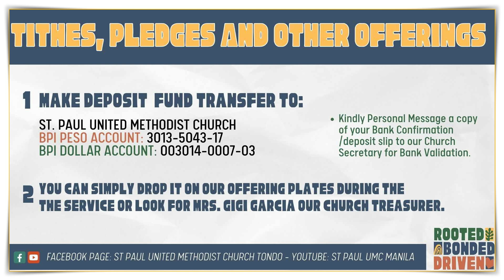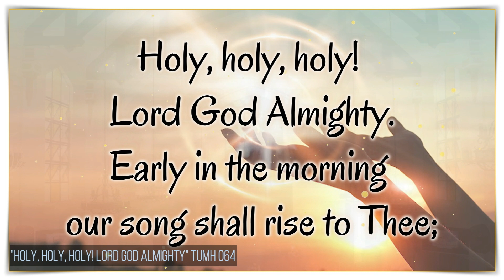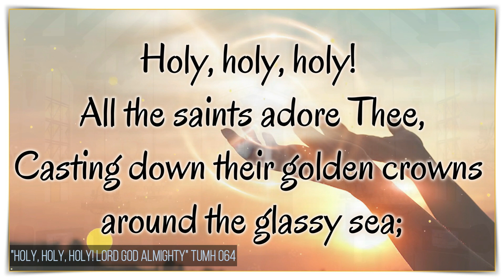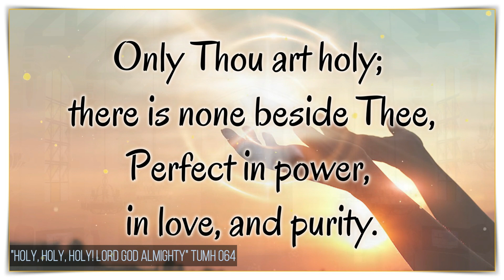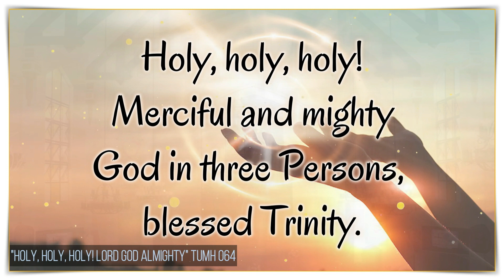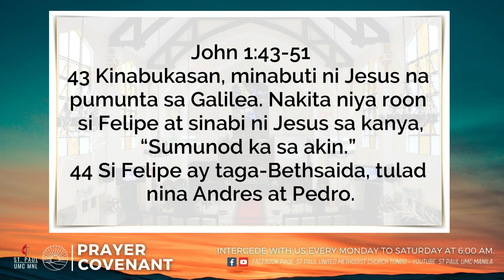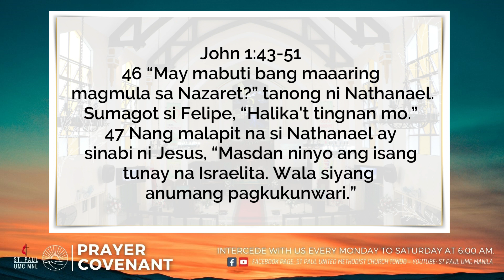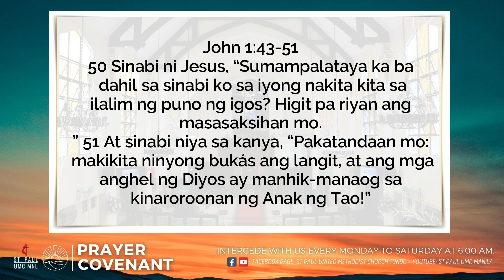Prayer Covenant | January 12, 2024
Prayer Covenant
Friday, January 12, 2024
Speaker: Rev. Leonora Macaday

Holy, Holy, Holy - piano instrumental hymn with lyrics